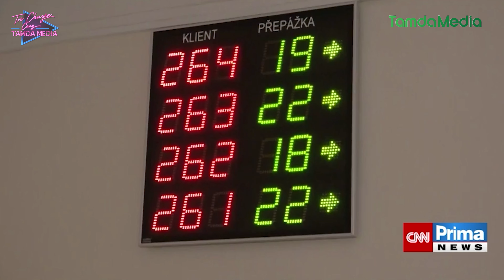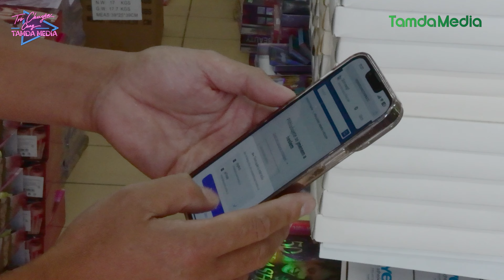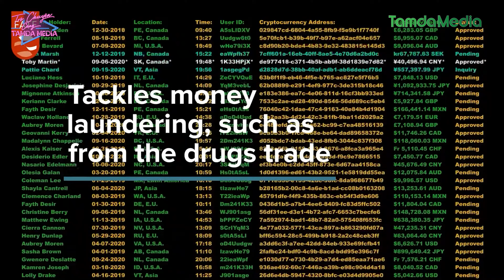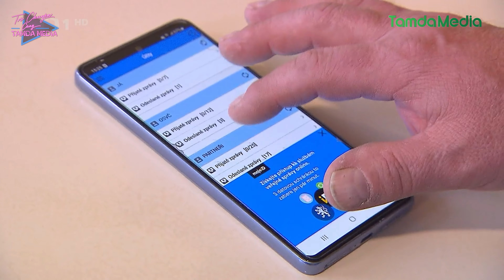TRÒ CHUYỆN CÙNG TAMDAMEDIA| Tháng 8/2024| Datová schránka - Thuế - Chứng minh tài chính tại Séc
Nhiều chuyên gia và luật sư khuyến cáo, người Việt nói riêng và người nước ngoài tại Séc nói chung cần hết sức lưu ý với những thủ tục pháp lý liên quan đến thuế và chứng minh tài chính, nhất là những người tham gia hoạt động kinh doanh trên mọi lĩnh vực. Hơn nữa cũng cần bảo vệ chính tài khoản cá nhân, doanh nghiệp của mình trên Hộp dữ liệu Datova schranka, có thể thay đổi mật khẩu sau khoảng 90 ngày một lần.